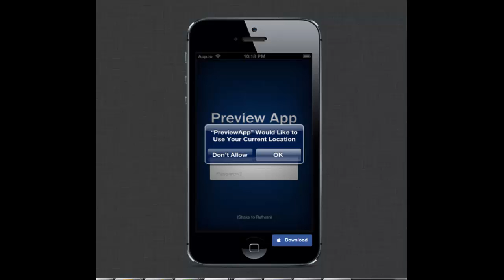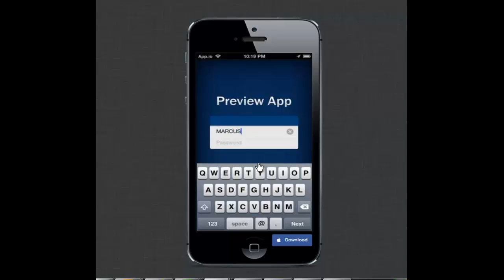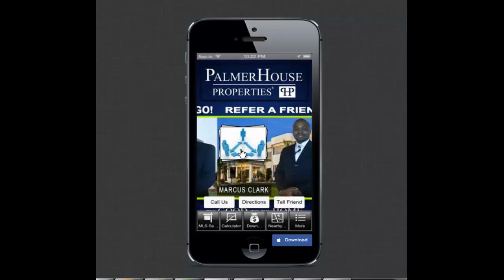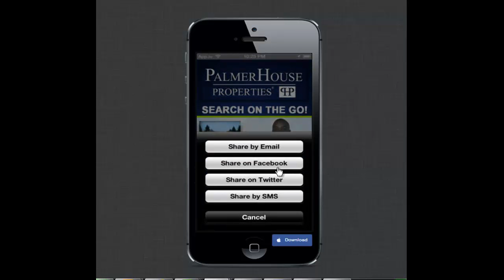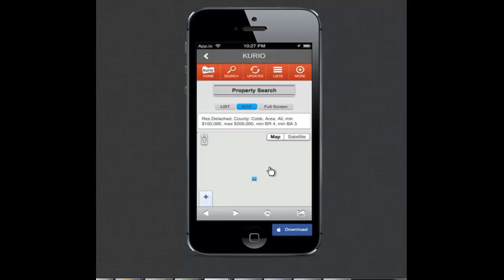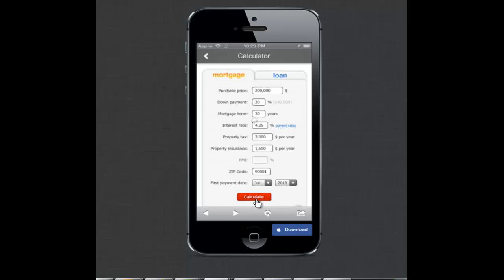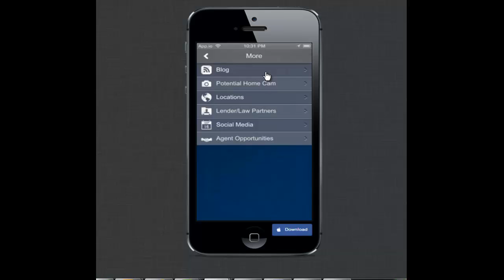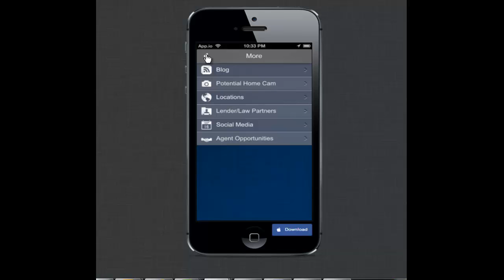Customized Real Estate Apps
Customized Real Estate Apps developed to make the small Real Estate company look MUCH bigger than they are.  Our prices are VERY Affordable.  Get with on of our sales team members today so we can start building your app right away!!